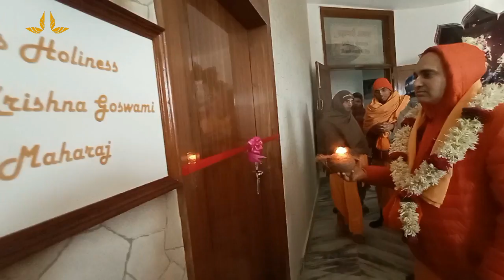Room inauguration of HH Gopal Krishna Goswami Maharaj in IskconGhaziabad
*You can also help in spread Krishna Consciousness by donation through below link.

ISKCON is a non-profit organisation that works for social welfare. ISKCON has only one aim & that is spreading the values & teachings of our vedas.The teachings of the International Society for Krishna Consciousness (ISKCON) are based on ancient Vaishnava scriptures: Srimad-Bhagavatam (commentary on the Vedas), Srimad Bhagavad-gita (the personal teachings of Lord Krishna), and Sri Chaitanya-Charitamrta (the teachings of Lord Chaitanya). The basic tenet of these teachings is that each living entity is an eternal spirit soul and has a distinct relationship with God, Krishna. ISKCON Ghaziabad is a beautiful place for gaining such values & making your life even more fruitful and meaningful. This center is determinedly trying to build up the spiritual & ethical fabric of the society with the help of different cultural and spiritual educational programs.

During this COVID-19, where many were left hungry, we took the responsibility to feed them upon our shoulders and started Food for Life campaign where the devotees prepared food in the temple and offered food to Lord Krishna before feeding the hungry. Till now we have fed 2.5 crore people and we are still counting.